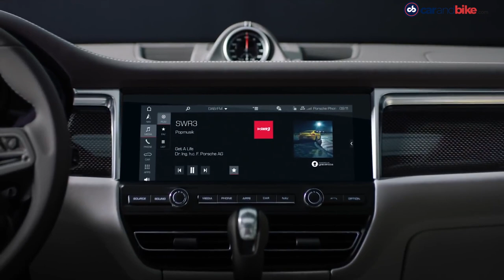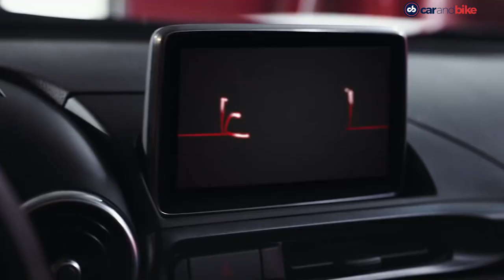Royal Enfield Pegasus | Porsche Macan Facelift | Sergio Marchionne | McLaren Speedtail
Royal Enfield Pegasus special edition bike gets sold out online in under three minutes. Porsche reveals the 2019 Macan Facelift. Sergio Marchionne, the man who resurrected Fiat Chrysler, is no more and finally, McLaren has officially named the BP23 hypercar as Speedtail.